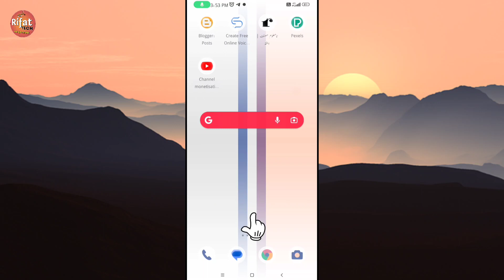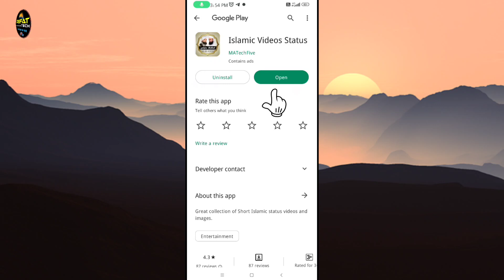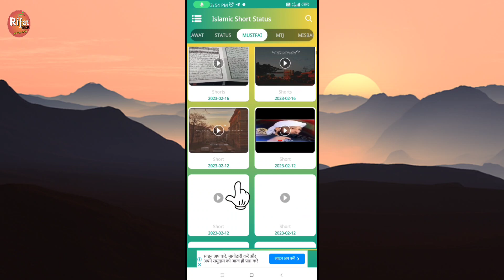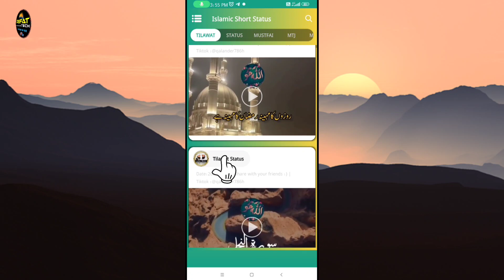Ramadan special WhatsApp status Kahan se download karen? || Islamic Video clips Kahan milega?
Aaj ke is video me aap janiyega ki islamic WhatsApp status ke liye short video clips Kahan se download karen?
Misbahi sahab ka bayan
Tarique Jameel ka bayan